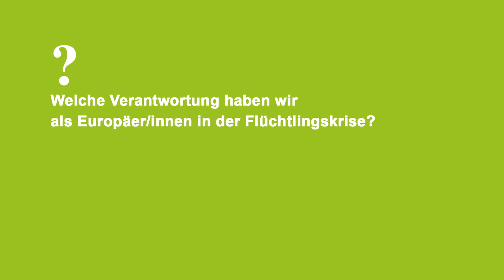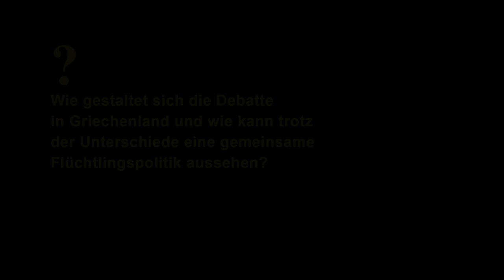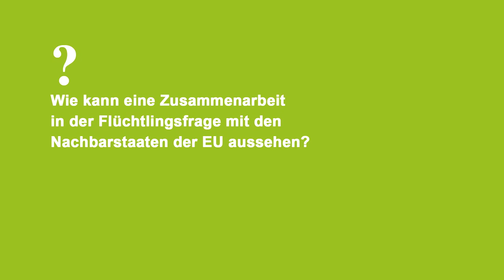Drei Fragen an Thanos Dokos zur Flüchtlingspolitik in Europa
Thanos Dokos (Hellenic Foundation for European and Foreign Policy, Athen) beantwortet drei Fragen zur Flüchtlingspolitik in Europa. Das Interview entstand im Rahmen unserer Tagung "Grenzerfahrung: Asyl- und Flüchtlingspolitik in Europa" am 26. Mai 2016. Weitere Informationen in unserem Dossier